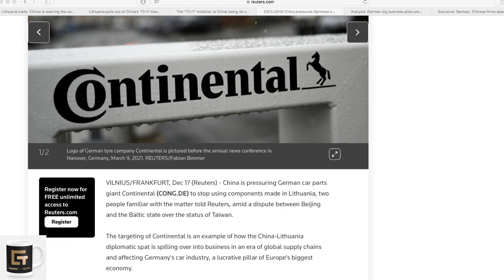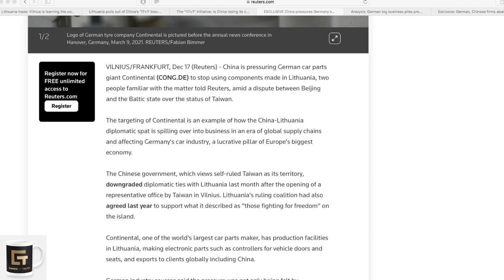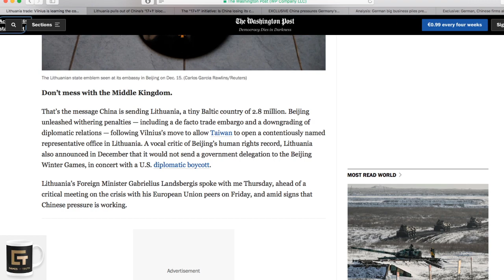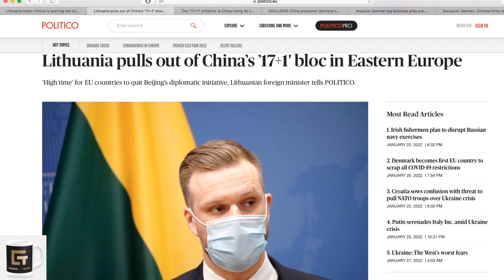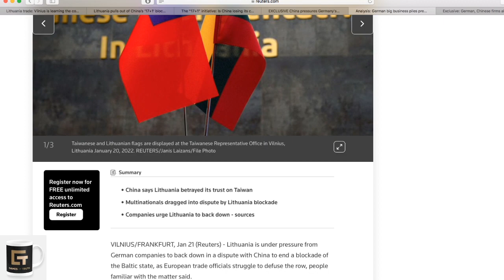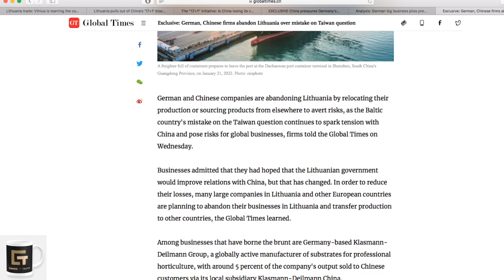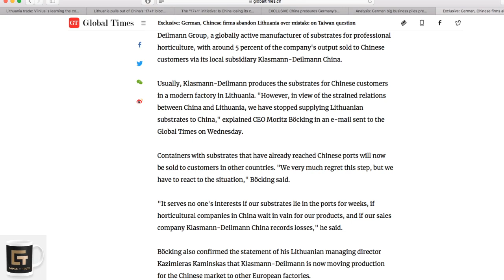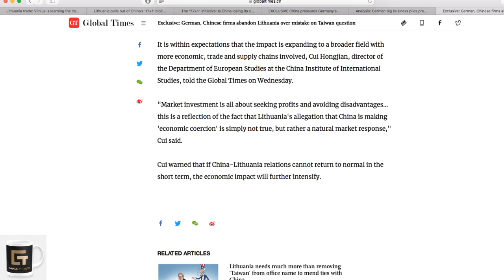China und deutsche Firmen gegen Litauen ?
Ja, es ist tatsächlich der Fall, viele deutsche, vor allem Automobilfirmen ziehen zur Zeit ihre Produktion aus Litauen zurück und der Grund liegt in China.